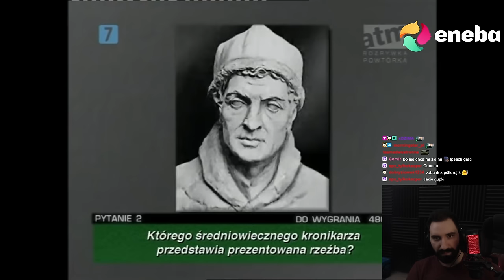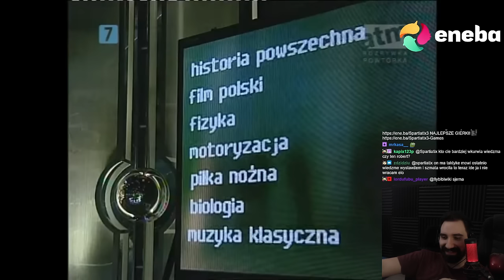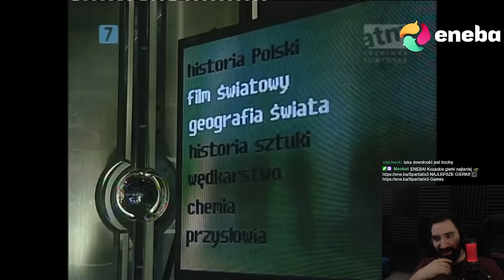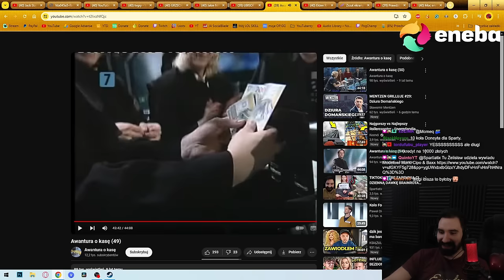ZAGRYWKI MISTRZÓW NIE DO KOŃCA FPRZYJEMNE DO OGLĄDANIA | Oglądam AWANTURA O KASĘ 49